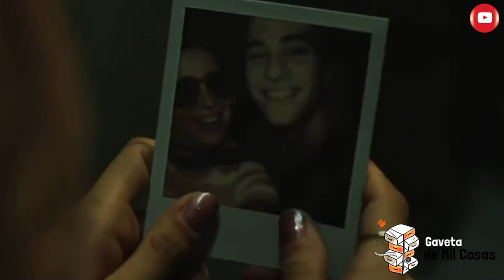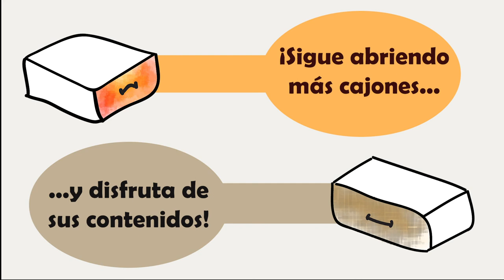HOMENAJE A NUESTRO CINE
Gaveteros, esto es para mantita y sofá. O para tirarse al sofá con el aire acondicionado, según convenga. Nuestra última publicación del Festival de Cine de Málaga, con muchos grandes actores con los que tuvimos ocasión de hablar, y haciendo hincapié en dos películas: '¿A quién te llevarías a una isla desierta?, que se estrena el próximo 12 de Abril en Netflix, y 'El doble más quince', para después de verano.
La primera está a punto de llegar a vuestras pantallas, charlamos con Jota Linares, su director, y Pol Monen, uno de sus protagonistas. Una película en la que nada es lo que parece y, desde aquí, recomendamos. Jota Linares es savia nueva de nuestro cine, un descubrimiento como director para nosotros. Respecto a 'El doble más quince', charlamos con su director, Mikel Rueda, arriesgado y con fuerza, y su protagonista, Germán Alcarazu, cuyo personaje encandila a una Maribel Verdú, guapísima, que nunca deja de sorprendernos, como lo hará la película, llenando críticas y levantando ampollas, al tiempo.

Es nuestro cine, del que podemos estar muy orgullosos. En este vídeo también Antonio de la Torre, Jesús Vidal, Miguel Angel Muñoz, María Garralón, Julián Villagrán y tantos otros. Así que...sintonizarnos en vuestro Smart TV...y a disfrutar.